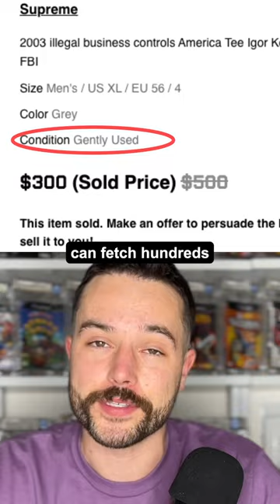Man gets ARRESTED wearing Supreme Box Logo T-Shirt...and goes down in fashion history!!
Igor Kotlyar famously wore a Supreme Box Logo Tee when he was arrested.  Kotlyar was ahead of his time, catching on to the Supreme trend way before the Hypebeast crowd.  And Supreme, true to their roots, paid homage to the trendy criminal, making a T-Shirt titled "Illegal Business Controls America," which still resells for a high premium to thi sday!